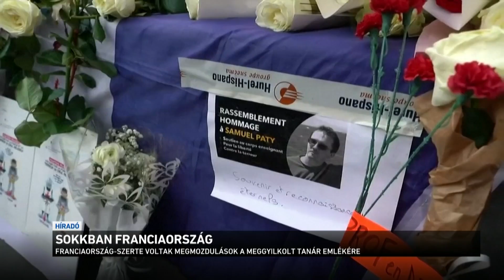Sokkban Franciaország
Egyre aggasztóbb dolgok derülnek ki Franciaországban a pénteki, kegyetlen tanárgyilkosság óta. Úgy tűnik, hogy a titkosszolgálatoknak elképzelésük sincs, hány szélsőséges iszlamista élhet az országban. A 18 éves csecsen gyilkosról sem tudták, hogy veszélyes, miközben az interneten már hónapok óta közölt radikális bejegyzéseket. Közben keresik azokat akik előzetesen arra biztattak, hogy meg kell ölni a tanárt, és azokat is, akik utólag dicsőítik a brutális gyilkosságot.